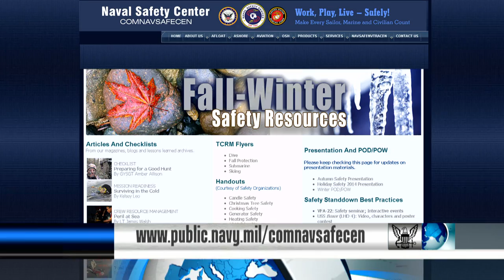USS Sampson, USS Fort Worth Continue to Assist in Search for Missing Air Asia Airplane (HL 06)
Headlines for Monday, January 5, 2015: USS Sampson, USS Fort Worth Continue to Assist in Search for Missing Air Asia Airplane; Stay Safe During Winter Months